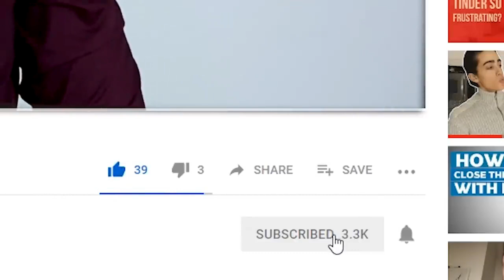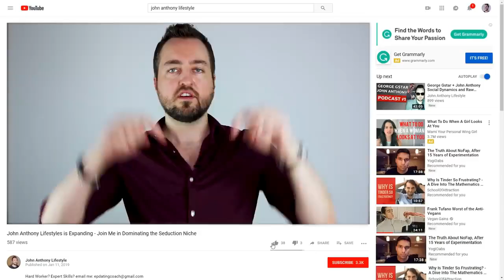Pickup Artist Takes a Girl Home In Under 5 Minutes (+ Hidden Cam Breakdown)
Dating coach explains the secret for taking a girl home in less than 5 minutes